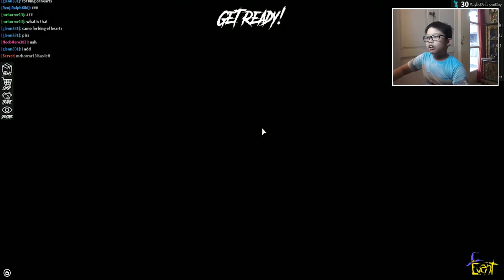A HELMET?!? | ROBLOX Assassin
Things We Need To Craft The Legendary. ZOMBIE BLADE!
(The Vid Is Not Good Because I Edited It Myself.. Not My Video Editor)